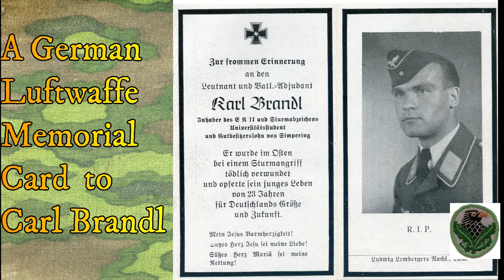German WW2 Luftwaffe Combat film footage , With authentic items from WWII being shown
This WW2 video shows  Original German  Luftwaffe Air Craft in combat,
It also shows Hermann Goring, and others as well as some of the Insignia and Badges worn during this period of time.  There are also other Luftwaffe and WWII  German items from the period  of 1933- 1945 .The film also has a great sound track,